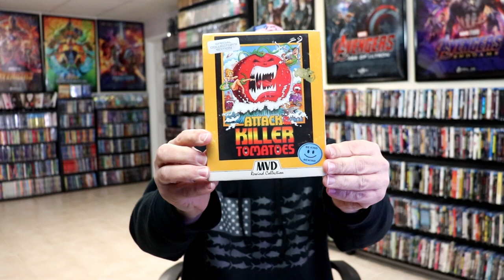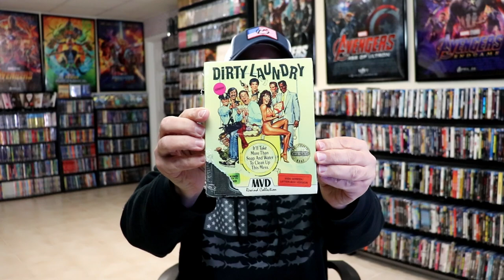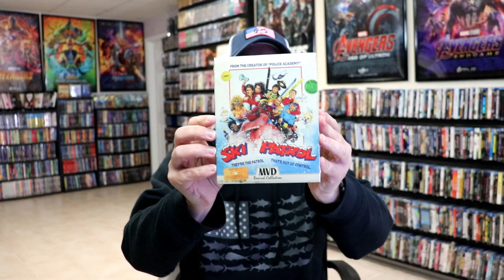Slipcover Saturday - MVD Rewind Slipcover Collection